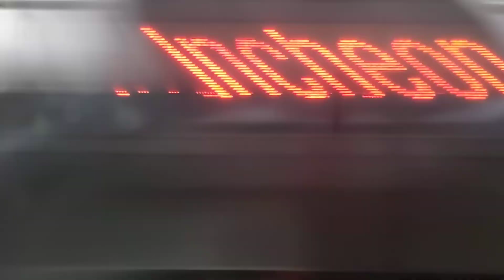코레일 1호선 인천행 열차 개봉역 발차